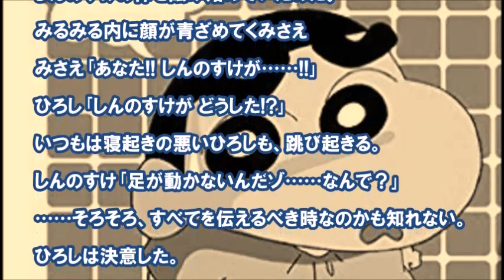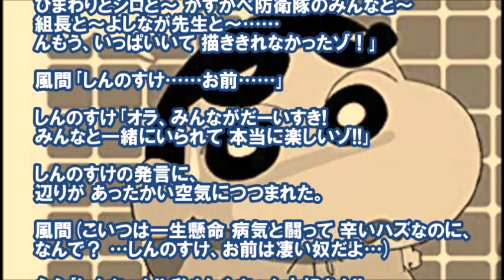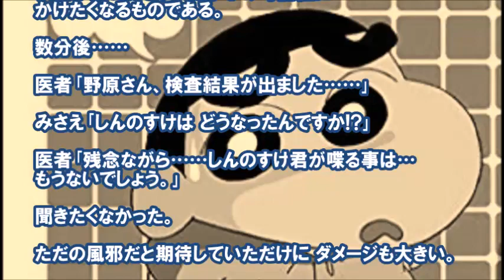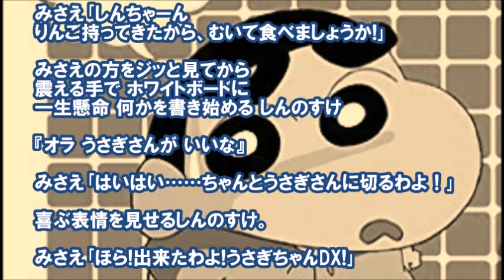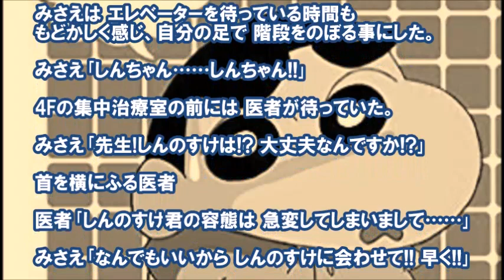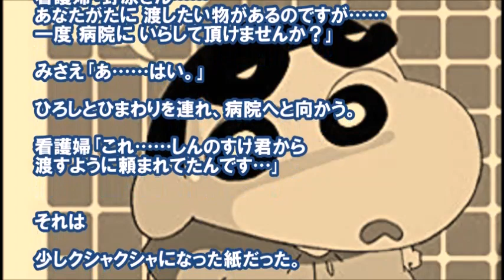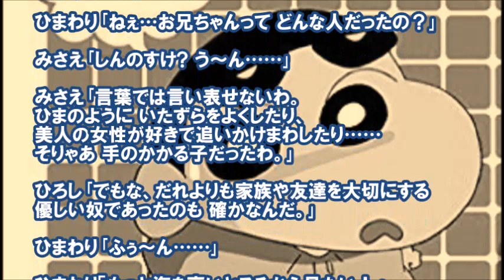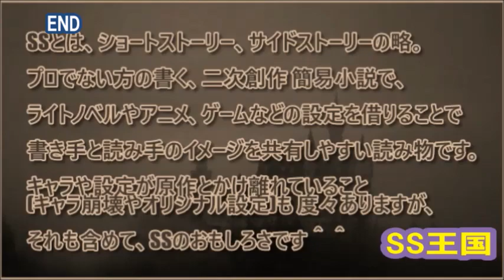【クレしんSS】(2/2)しんのすけ「あと……どのくらい生きられるのかな？｣《クレヨンしんちゃん感動ストーリー》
《クレヨンしんちゃんSS (ショートストーリー)》
病気で入院することになった野原しんのすけの話。